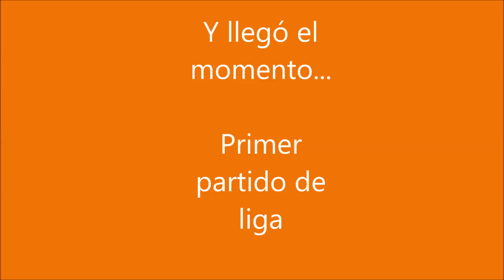SFC BULLS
Equipo Football Español Amateur afincado en London, disputando la West End (London) AFA